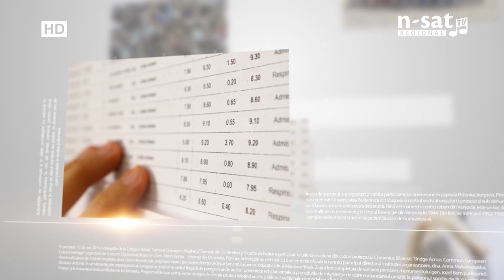EDUcația: Noutăți la început de an școlar